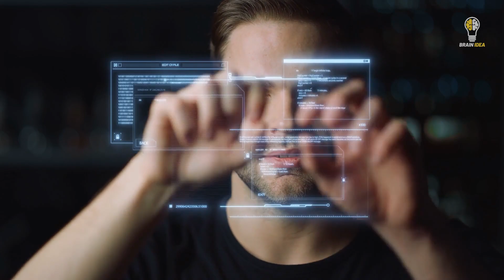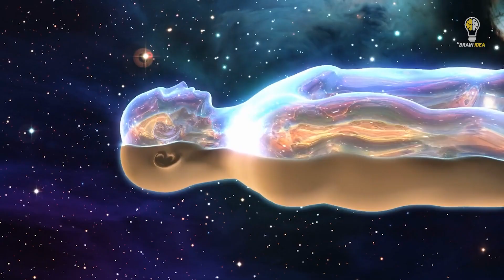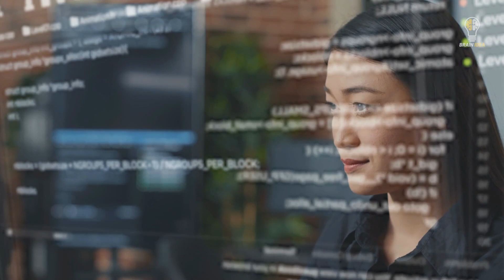Are We Living in a Simulation? You Won't Believe What Scientists Are Saying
Welcome to our mind-bending journey into the depths of reality and consciousness. In this thought-provoking video, we delve into the tantalizing concept of simulation theory and ask the age-old question: Are We Living in a Simulation?

Join us as we navigate through the realms of philosophy, science fiction, and cutting-edge scientific research to uncover the truth behind the nature of our existence. From the philosophical ponderings of ancient thinkers to the futuristic possibilities of artificial intelligence and virtual reality, we leave no stone unturned in our quest to understand what is real and what lies beyond.

Drawing inspiration from classic works like "The Matrix" and contemporary scientific theories, we explore the implications of living in a simulated reality and the profound impact it has on our understanding of consciousness and identity.

Prepare to have your mind blown as we challenge conventional wisdom and invite you to ponder the ultimate question: Is life a simulation? Get ready for a thought-provoking journey that will leave you questioning everything you thought you knew about reality.